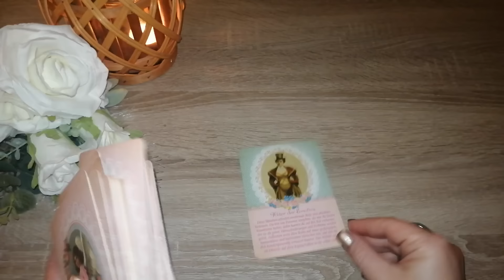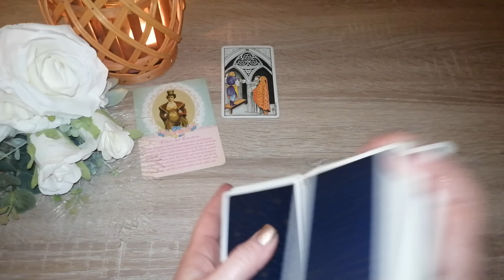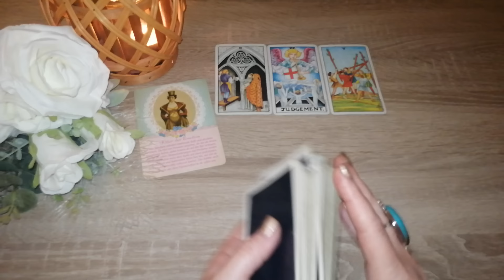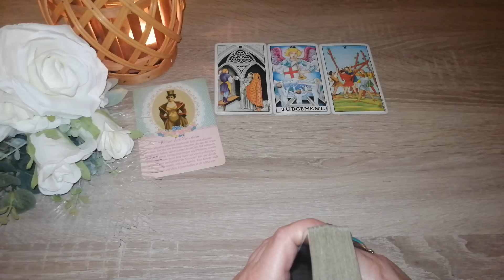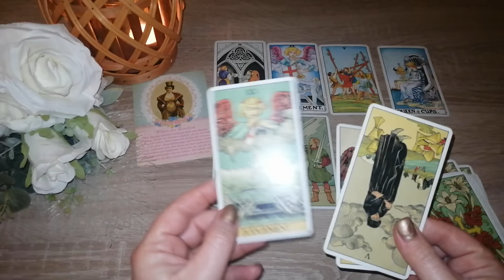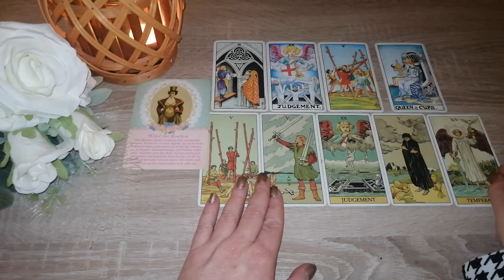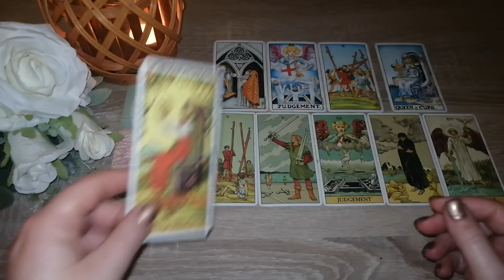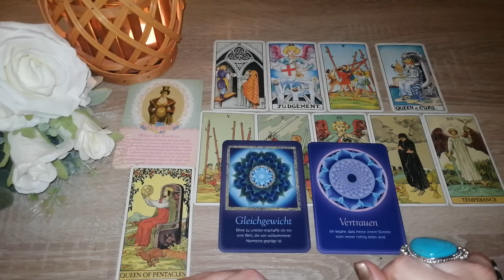Tagesbotschaft *zeitlos*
Vorschaubild: privat

Eure Heleen